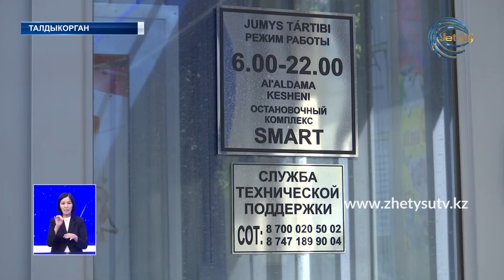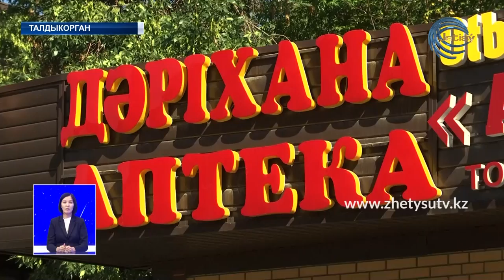НОВОСТИ ЖЕТЫСУ (30.07.20) 21:30